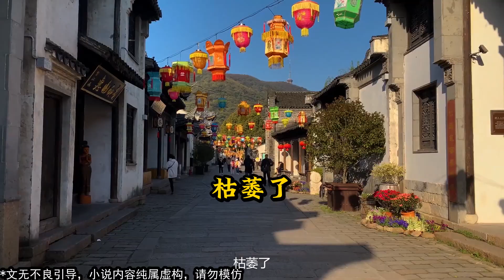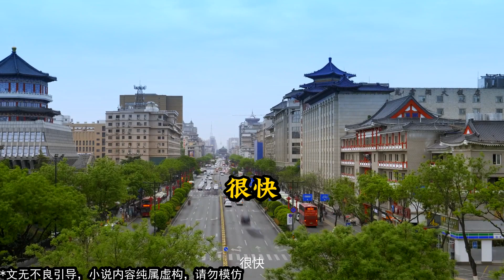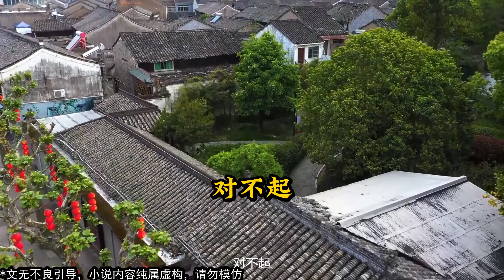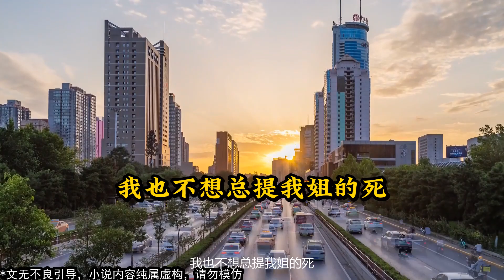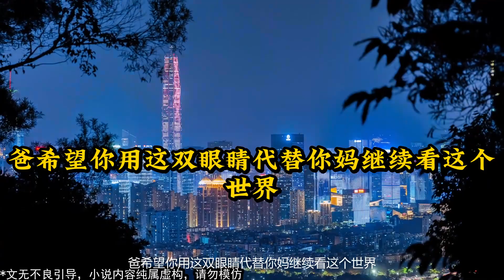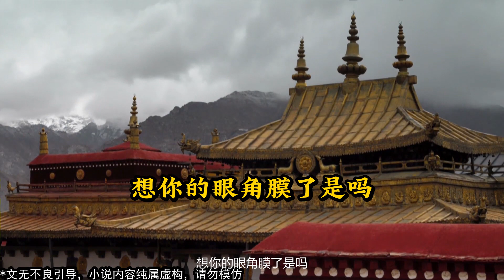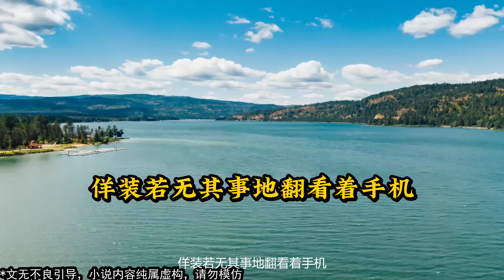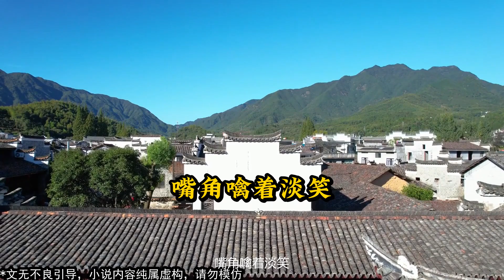【2024小説推薦】《暗恋攻略》 小说